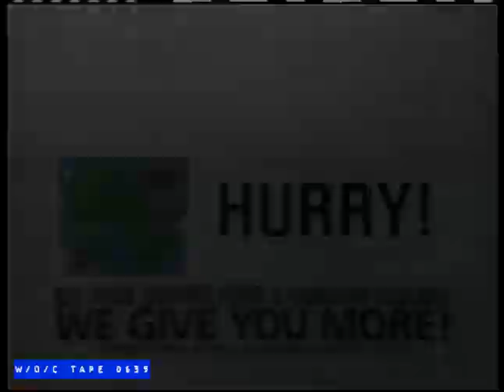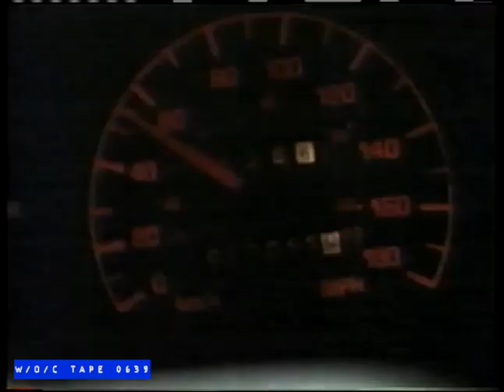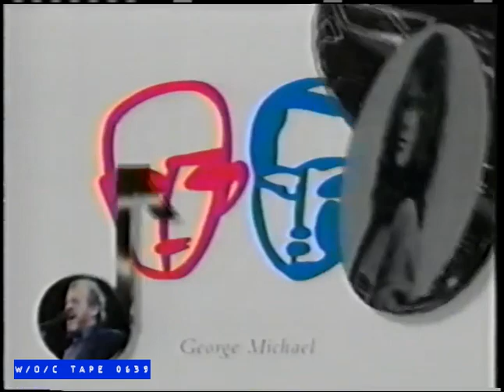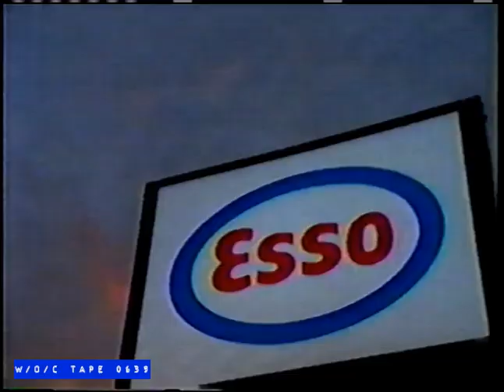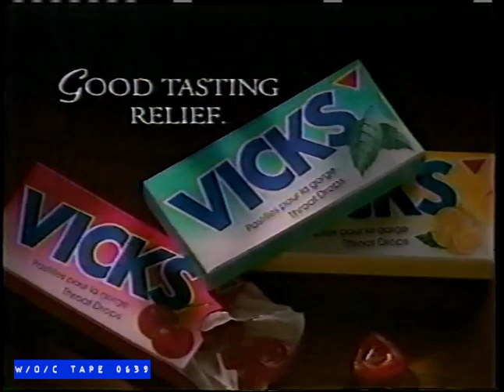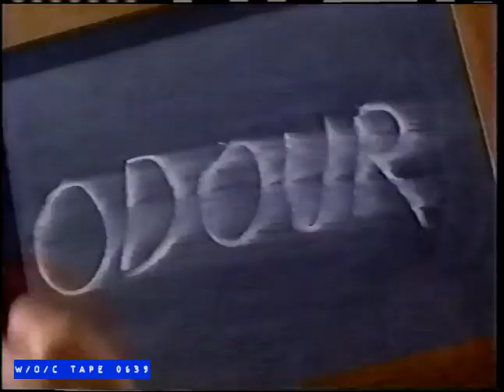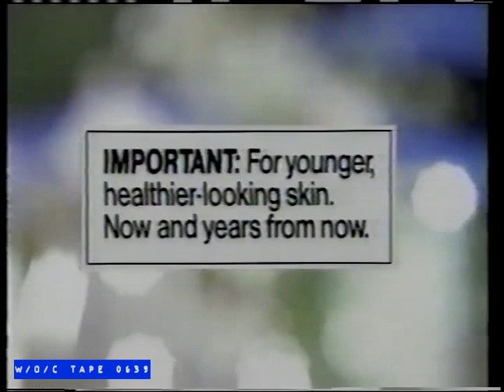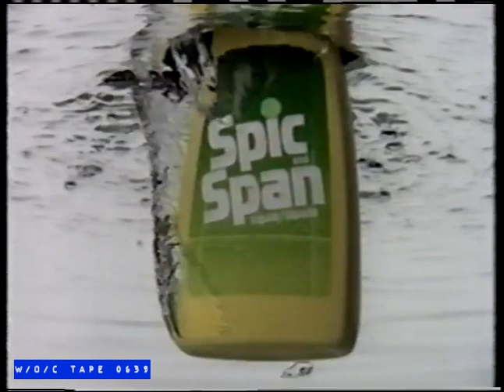WOC Tape 0639 Commercial Compilation - 1992